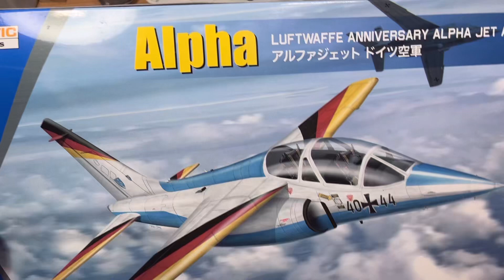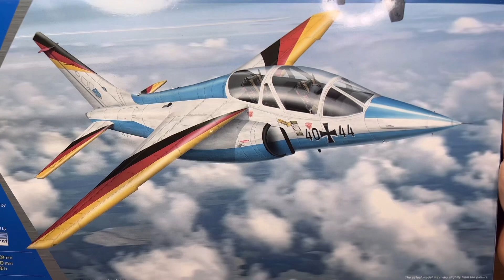Alpha(Alpha JET 1/48 Kinetic K48087)